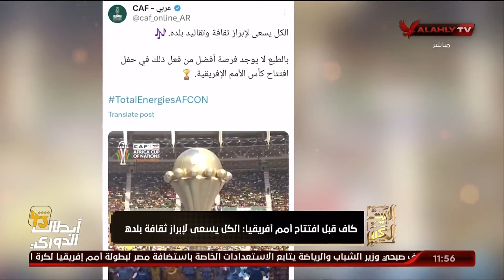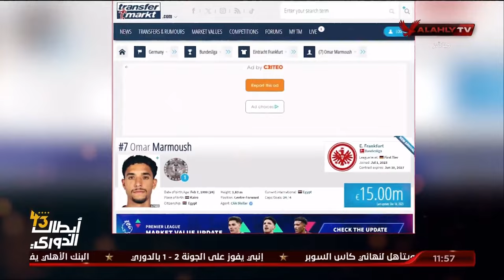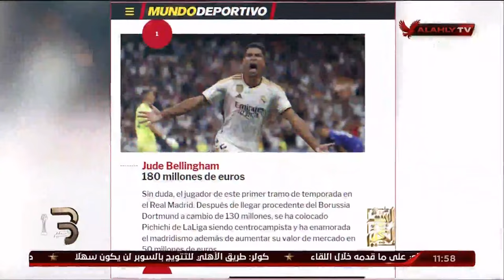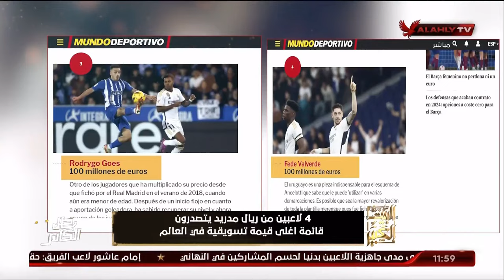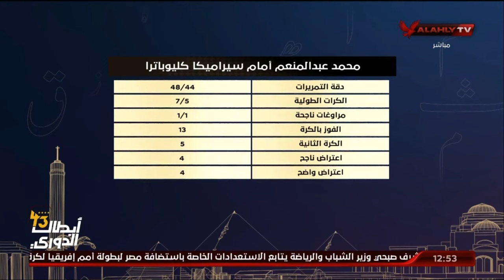حلقة البيت الكبير تقديم إسلام الشاطر | 25 - 12 - 2023